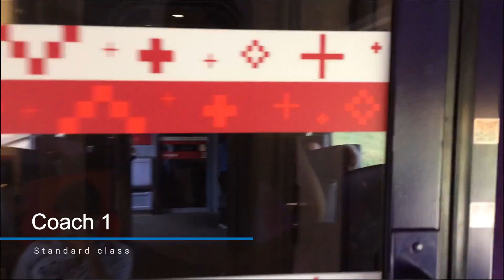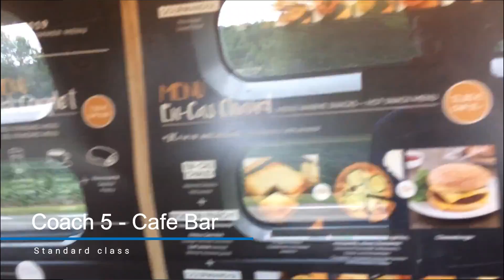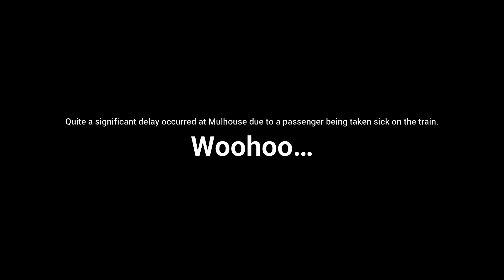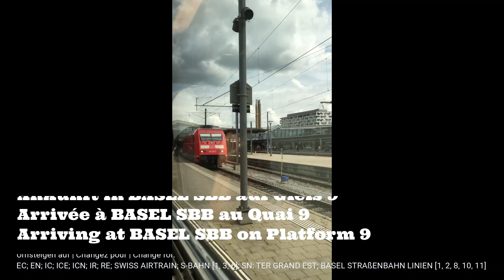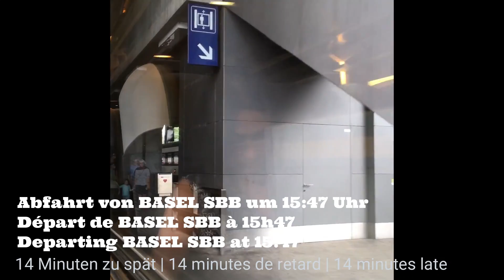2. Paris Gare de Lyon to Zürich Hauptbahnhof on TGV Lyria 384023 - 21/06/2019